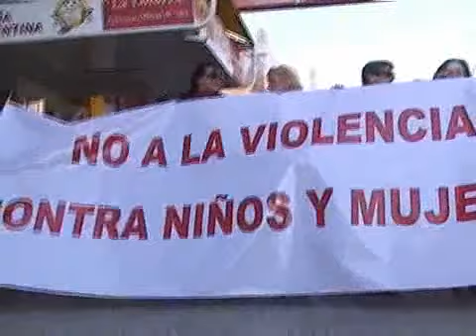Cts Marcha de autoconvocados para repudiar el estado de indefención